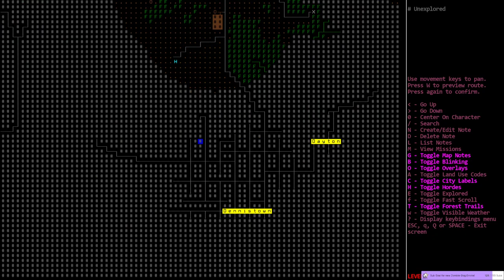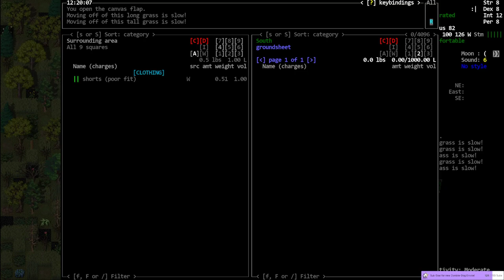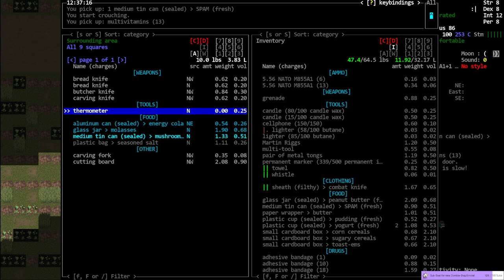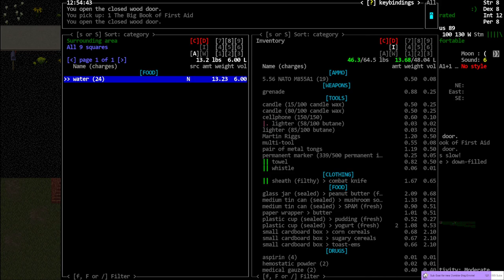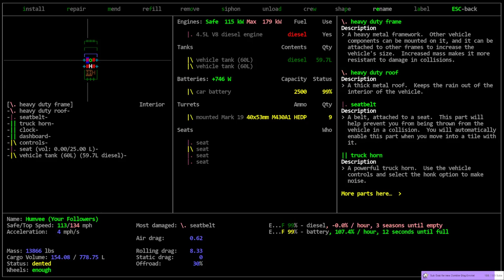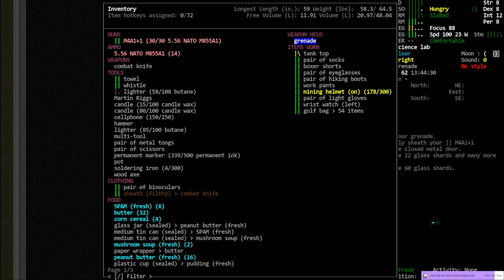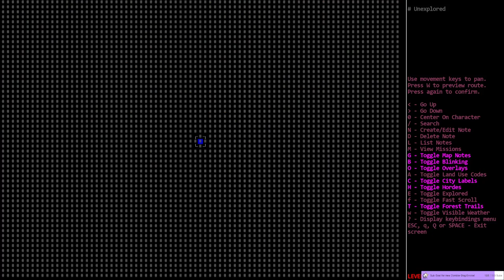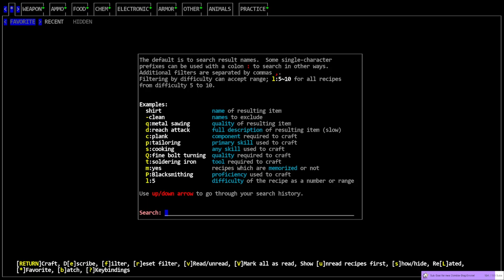Cataclysm DDA / BookMobile / S01-E15